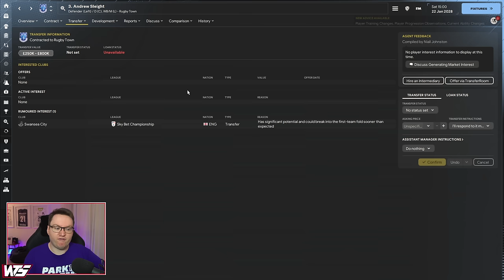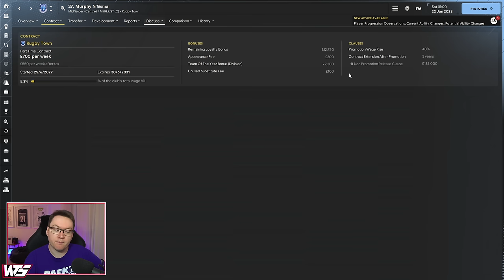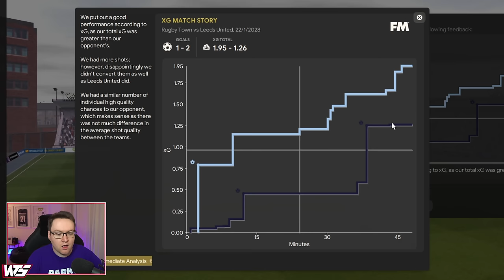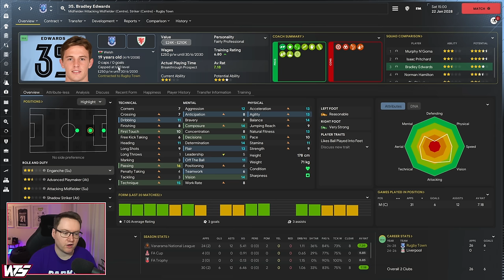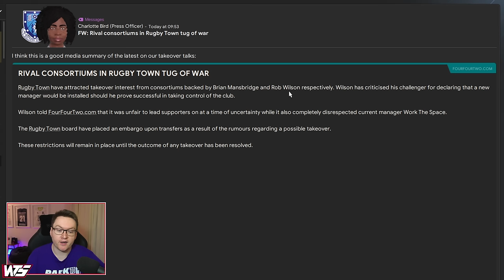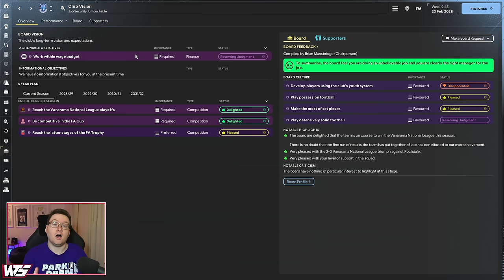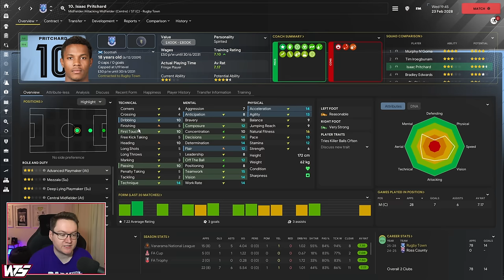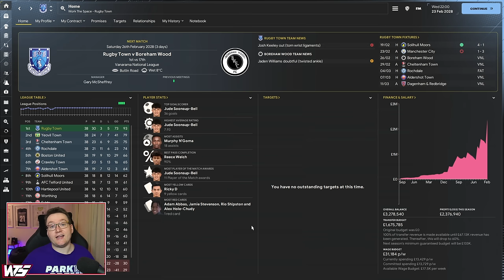WE HAVE NEW OWNERS... AND WE'RE GOING PRO - Park To Prem FM24 | Episode 33 | Football Manager 2024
NEW OWNERS ARE MAKING US GO PRO?! - Park To Prem FM24 | Episode 33 | Football Manager 2024